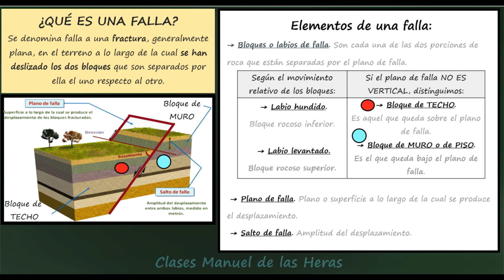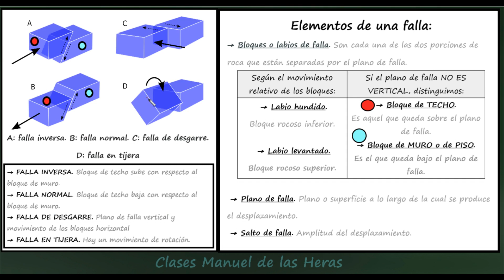¿Qué es una Falla Geológica? Tipos de Fallas. Diferencia entre Falla Normal e Inversa. Geología.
MOMENTOS DEL VÍDEO:

00:00 Introducción. ¿Qué es una FALLA?
00:34 Elementos de una Falla.
03:00 Tipos de Fallas: normal, inversa, de desgarre y en tijera.
04:26 Diferencia entre FLLA NORMAL y FALLA INVERSA. Horst y Graben

¿QUÉ ES UNA FALLA?

 Se denomina falla a una fractura, generalmente plana, en el terreno a lo largo de la cual se han deslizado los dos bloques que son separados por ella el uno respecto al otro.

Elementos de una falla:
→ Bloques o labios de falla. Son cada una de las dos porciones de roca que están separadas por el plano de falla.
Si el plano de falla NO ES VERTICAL, distinguimos:
→ Bloque de TECHO.
Es aquel que queda sobre el plano de falla.
→ Bloque de MURO o de PISO.
Es el que queda bajo el plano de falla.
 → Plano de falla. Plano o superficie a lo largo de la cual se produce el desplazamiento.
 → Salto de falla. Amplitud del desplazamiento.
Un macizo tectónico, también llamado pilar tectónico o horst, es una región elevada limitada por dos fallas normales, paralelas, asociados a fosas tectónicas o graben.

¿Qué tipos de fallas existen?

→ FALLA INVERSA. Bloque de techo sube con respecto al bloque de muro.
→ FALLA NORMAL. Bloque de techo baja con respecto al bloque de muro.
→ FALLA DE DESGARRE. Plano de falla vertical y movimiento de los bloques horizontal
→ FALLA EN TIJERA. Hay un movimiento de rotación.